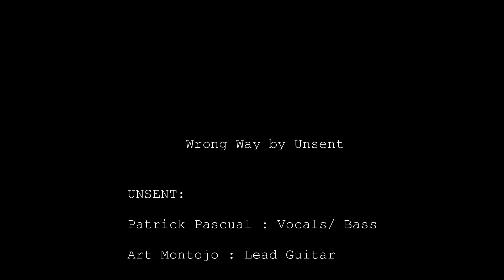Unsent - Wrong Way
Apeejee Records 2019